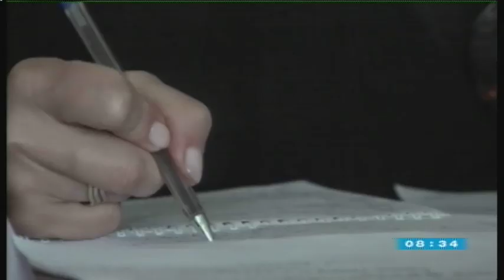20.08.2019. Новини. 8:30